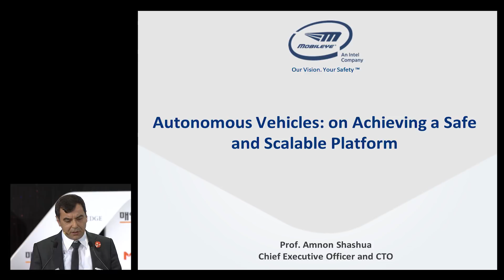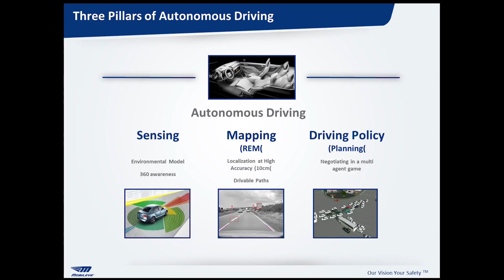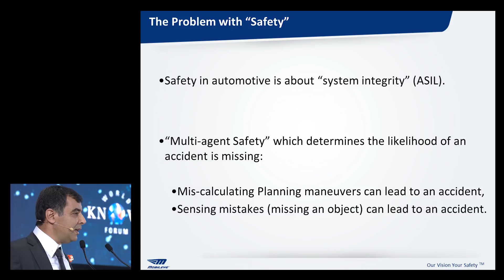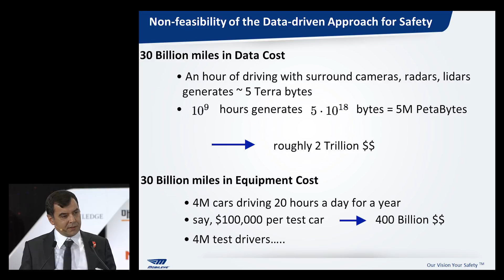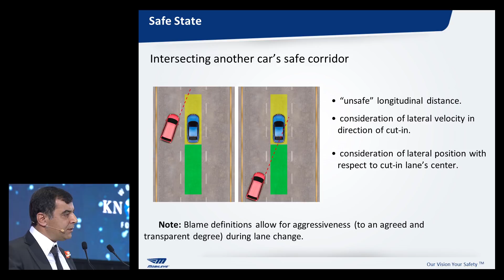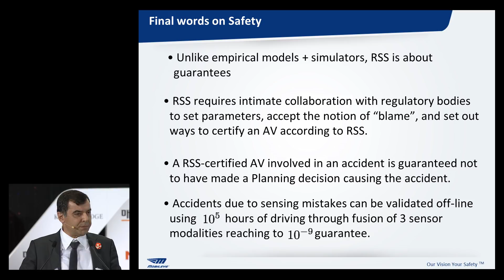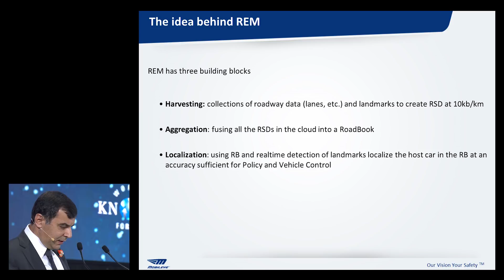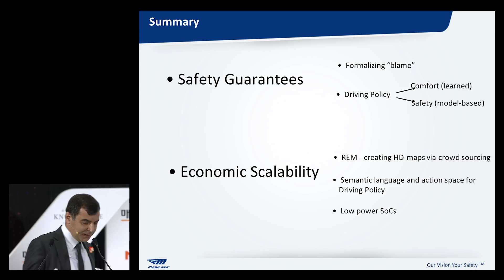Prof. Shashua at World Knowledge Forum: Platform for Safe & Scalable AVs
Watch Prof. Amnon Shashua’s address and Q&A session at the 2017 World Knowledge Forum in Seoul South Korea entitled “Autonomous Vehicles and Artificial Intelligence: on Achieving a Safe and Scalable Platform.”
CEO and CTO of Mobileye, an Intel Company and Senior VP at Intel, Prof. Shashua invites industry players and regulators to engage in a discourse on how to create a system that is safe enough to truly get autonomous vehicles on the road.

About Mobileye:
Mobileye's advanced driver assistance systems (ADAS) technology is deployed in more than 50 million vehicles today and is integrated into hundreds of new car models from the world's major automakers including Audi, BMW, FCA, Ford, General Motors, Honda, Hyundai, Kia, Nissan, Volkswagen, and more. Mobileye began with the vision of reducing vehicle collisions and resulting injuries and fatalities. Today, Mobileye makes one of the most advanced collision avoidance systems on the market, while working toward autonomous driving and the coming autonomous mobility-as-a-service (MaaS) revolution in road safety.